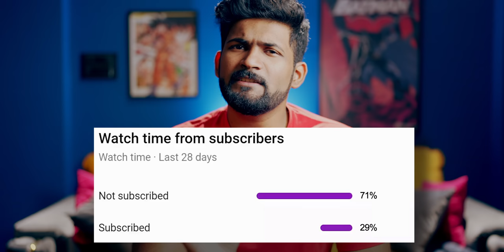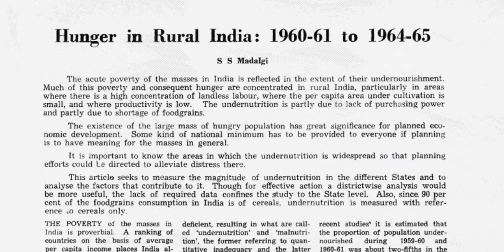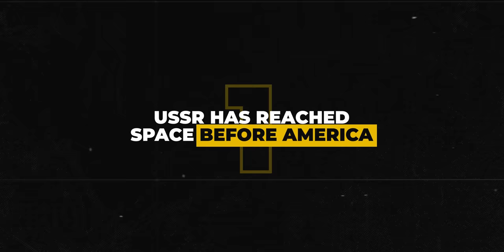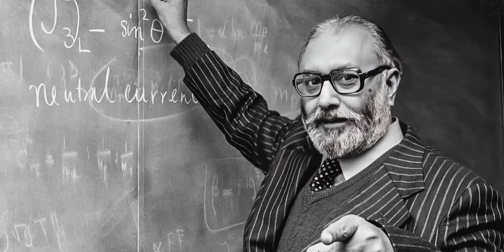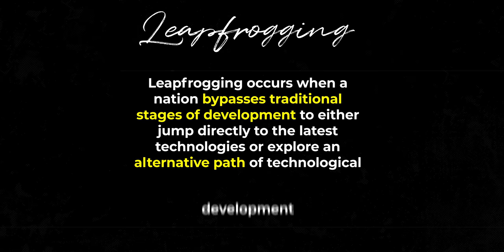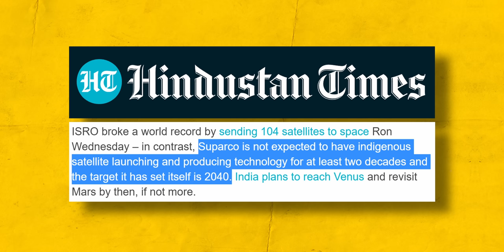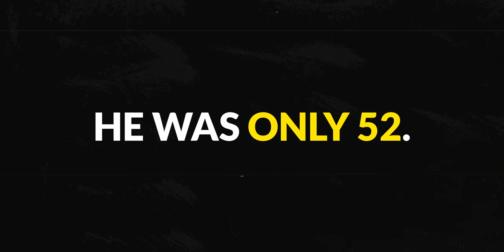India vs Pakistan: The SPACE Race! | Vikram Sarabhai Story by Abhi and Niyu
In this video we learn about the space race between rivals - India and Pakistan. All of us are aware of the Space Race between Superpowers - USA and USSR, but there was another space race going on in the 1960s. Between India and Pakistan. Did you know, Pakistan launched a sounding rocket from Karachi 8 years before ISRO was even formed. Then how did ISRO become what it is? Let's learn in this video.